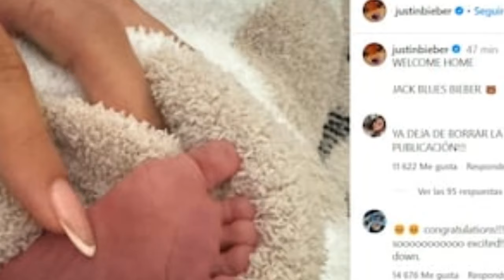Justin Bieber SPOTTED On His Way To Church In LA After The Birth Of Jack Blues Bieber